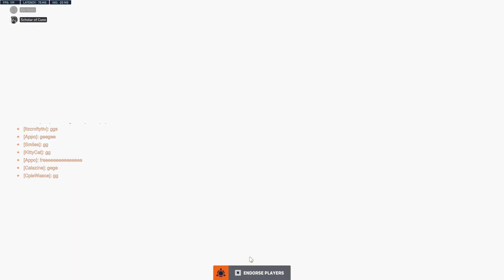Overwatch 2 - #75 - D.Va/Wrecking Ball - Lijiang Tower